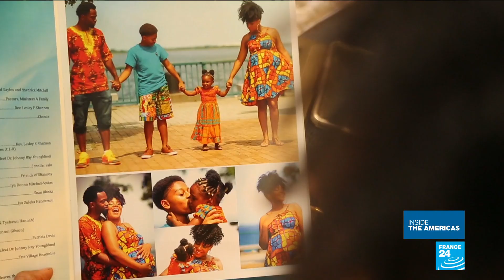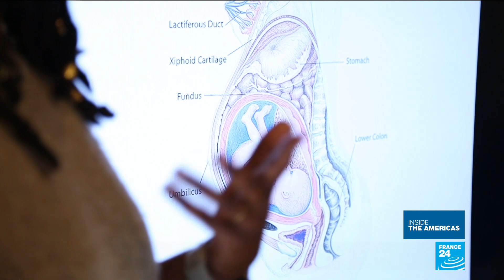Racism leads to high rate of US black women who die from childbirth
Black mothers in the United States are three times more likely to die from childbirth than white mothers, according to statistics from the Centers for Disease Control and Prevention. In New York City, they are eight times more likely to die. The US is the only developed country in the world in which the rate of maternal mortality is on the rise. The epidemic is firmly rooted in racism.